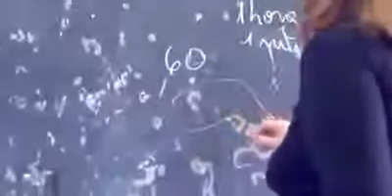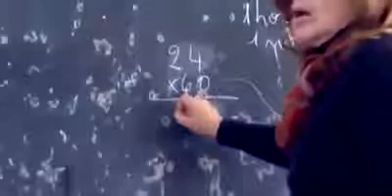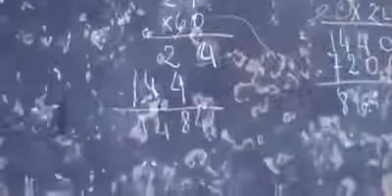La profesora mas burra del mundo